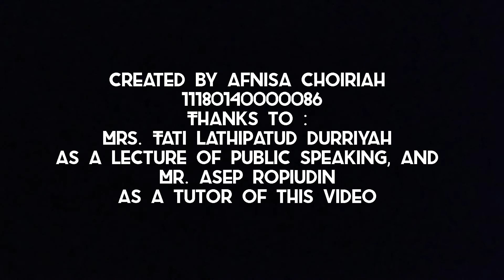Television by Afnisa Choiriah | Self Introduction Video